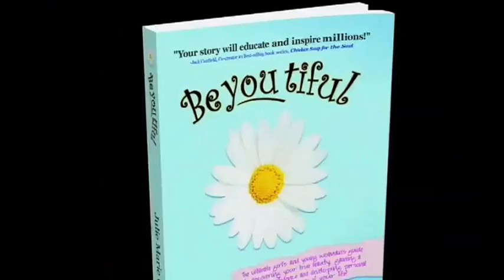Julie Marie Carrier Emmy-Nominated TV Personality